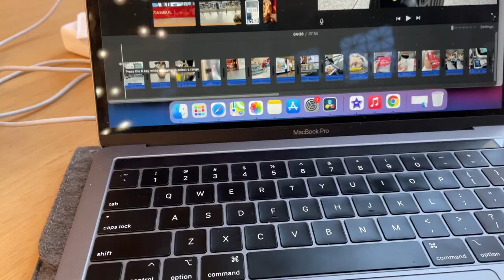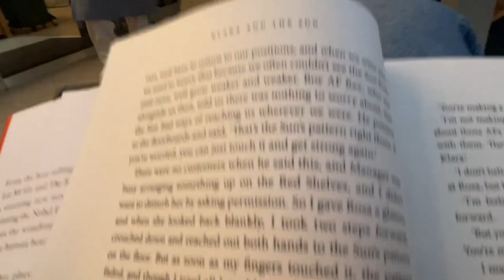we brought our little shih tzu to work and this is what happened💼🐶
How does it go when you bring your dog to the office? Kika, the little shih tzu has never been to the office before but she always wondered what this office is that her humans go every day? Today our cute puppy visits her dad in the office today. Thankfully the office was super dog friendly and Kika got explore around, sit in meetings and make executive decisions representing her dog point of view.